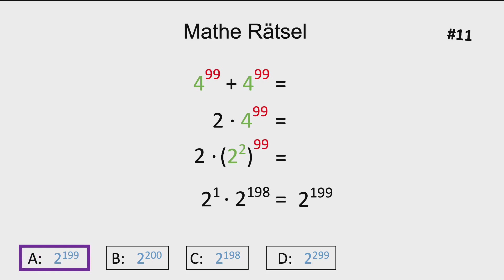Kannst du das lösen? Mathe Rätsel Nr. 11, Potenzgesetze, Kopfrechnen